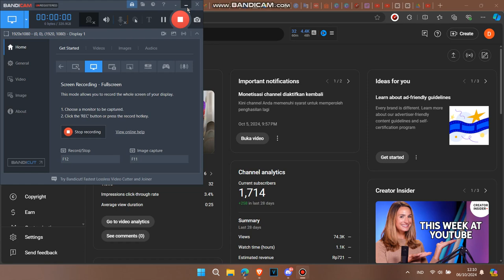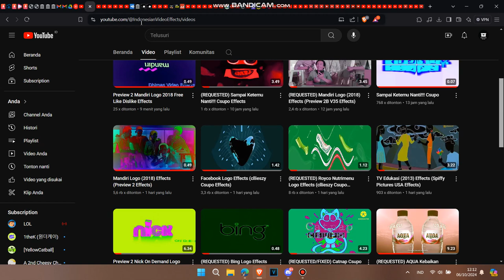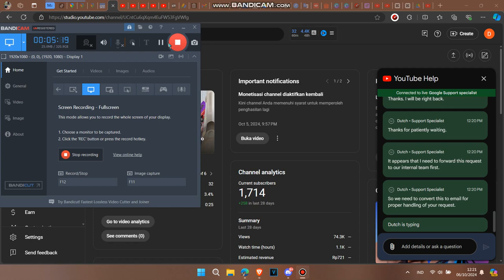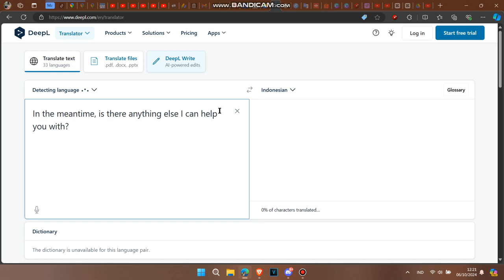How to Remove Handle in Youtube Channel using YouTube Creator Support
Note: you need monetization for unlock